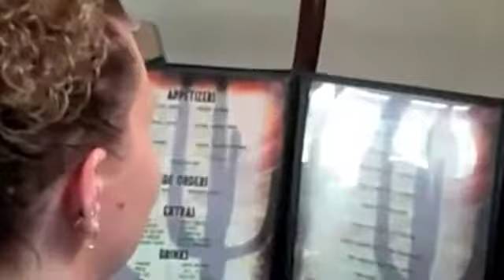R_Navarrete's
R_Naveretties